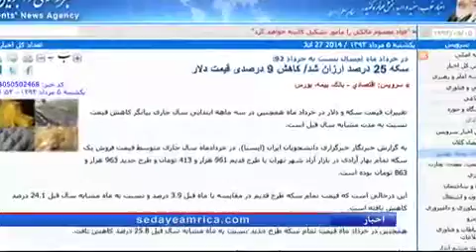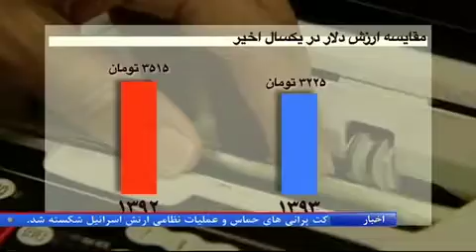کاهش قیمت سکه و دلار در یکسال اخیر در ایران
مقایسه قیمت سکه و ارزش دلار در یکسال گذشته نشان می دهد که سکه ۲۵ درصد و دلار ۹ درصد کاهش داشته است.
در ماه های اخیر همزمان با مذاکرات هسته ای ایران و جامعه جهانی، بازار سکه و ارز نوساناتی داشته اما برخی کارشناسان می گویند دلیل این کاهش قیمت ها بیشتر از نتیجه مذاکرات، تابع مدیریت سیاسی و اقتصادی دولت بوده است.
آرش سیگارچی گزارش می دهد: